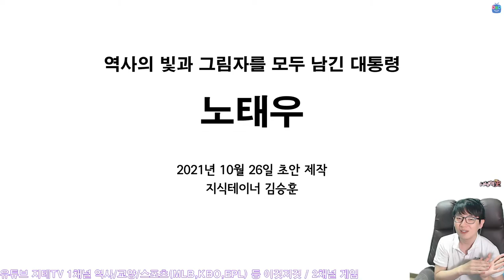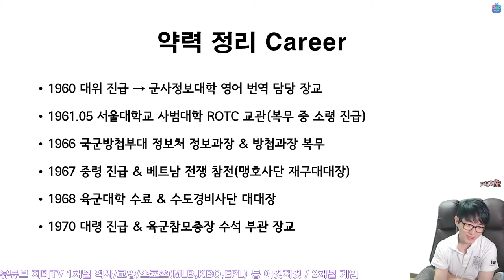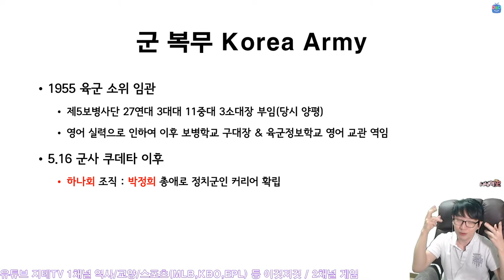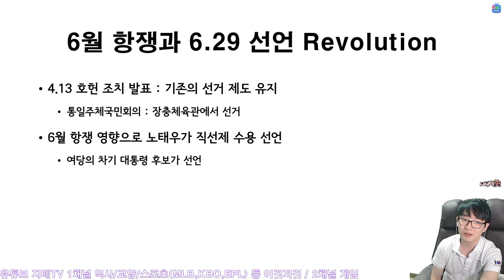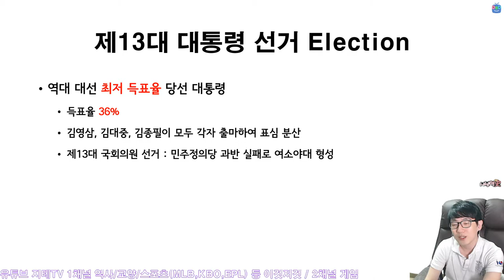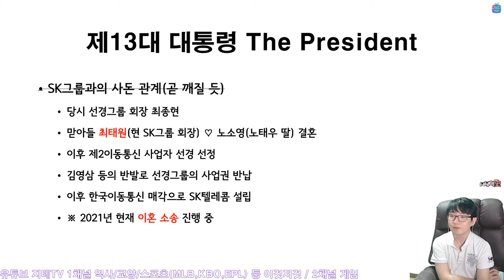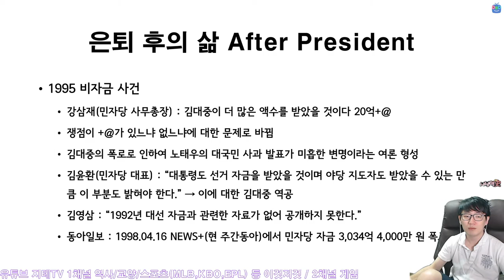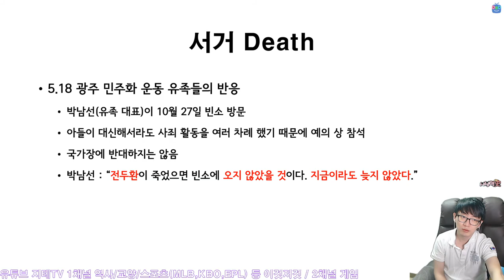노태우의 👴 빛과 그림자 🤔 5.18 광주 민주화 운동 관련 사과는 아들이 대신 하고 있더군요 Tae Woo Roh | 지테TV 사심 史心 역사 275화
아들 노재헌 씨가 열심히 사죄 활동을 하고 있어서 그랬는지, 5.18 광주 민주화 운동 유족 대표가 아들 얼굴 봐서 그래도 빈소에 조문은 왔다고 하더군요. 사실 노태우 씨 본인이 직접 했다면 더 좋았으련만... 뭔가 찝찝한 죽음이네요.

국가장은 대통령으로서 국가에 공헌한 점을 감안하여 치르지만, 금고형 전과가 있기 때문에 국가보훈처의 규정에 의하여 국립현충원 안장은 안 된다고 하네요. 임기 중에 조성되었던 통일동산(오두산 통일전망대 근처)에 안장된다고...

근데 전두환 씨, 당신은 죽기 전에 사죄 안 하고 갈 건가요? 쯧쯧...

Chapters
0:00:00 시작 Intro
0:03:52 프로필 및 가족 관계 Profile & Families
0:11:34 약력 개요 Career
0:28:52 어린 시절 Child
0:32:07 한국 전쟁과 사관학교 입교 (Feat. 전두환) Korean War
0:35:51 임관 후 군 복무 Korea Army
0:44:44 12.12 군사 쿠데타 Coup on December 12th, 1979
0:46:26 제5공화국 시절 The 5th Republic
0:51:52 6월 항쟁과 노태우의 6.29 선언 The Revolution on June, 1987
0:54:43 제13대 대통령 선거 The 13th President Election
1:10:08 제13대 대통령 The 13th President of Korea
1:33:20 5.18 광주 민주화 운동 관련 The Revolution in Gwangju(May 18th, 1980)
1:36:07 노태우를 나락으로 몰고 간 비자금 사건 The Slush Fund of Tae Woo Roh
1:49:01 헌정 사상 최초로 구속된 전직 대통령 The First Arrested Former President of Korea
1:55:55 출소 이후 After Release from Prison
1:59:08 죽음 그리고 국가장 Death & State Funeral
2:08:53 아직도 사죄하지 않고 있는 전두환 Doo Hwan Chun

CPU : AMD Ryzen 5800X(8/16)
CPU Cooler : Enermax LIQMAX III ARGB 360
Motherboard : ASUS PRIME X570-Pro CSM
RAM : TeamGroup T-Force Delta RGB CL16 3200Mhz 32GB(16G x 2)
VGA : MSI GTX 1660 Super Gaming X D6 TwinFrozer
SSD(OS & SW) : Samsung 970 EVO Plus 1TB
SSD(Data 1) : Samsung 850 PRO 256GB
SSD(Data 2) : Samsung PM851 128GB with mSATA to SATA Converter
PW : Seasonic Focus Gold GM-750 Modular
Case : Darkflash DLX21 Mesh
Microphone : RODE NT-USB Mini
Webcam : Logitech StreamCam(Main), Logitech C922(Sub)
Keyboard : Logitech K120
Mouse : Logitech G102
Lights : Luxpad K22H x 2
PhoneCam(야외촬영) : Samsung Galaxy S7 64GB